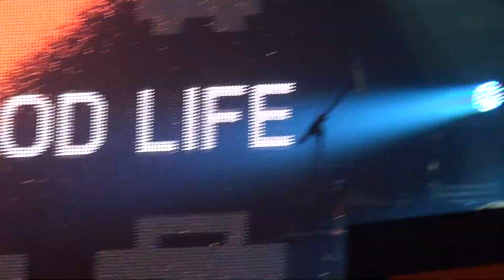Tim Dillon - Guitar Solo - Unashamed Tour NYC 2012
Tim Dillon guitar solo at the Unashamed Tour with Lecrae, Trip Lee, Tedashii, KB, Pro, Andy Mineo, Thi'sl & Propaganda @ Best Buy Theatre in NYC on 10/3/12